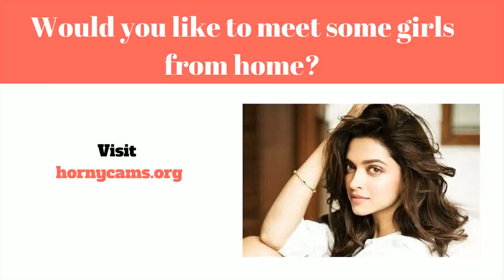Online Dating Tips - Best Online Dating Tips For Women | How To Make Online Dating Work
Online dating (eller måske Online dating sites) er ofte en metode der muliggør andre mennesker at lokalisere og også udsætte af sig selv for at kunne helt nye individuelle forbindelser på internettet, generelt med alle mål af bygning personlig, romantisk, eller endda elskov interaktioner. En web-baseret dating service er en organisation det leverer certain mekanismer (typisk websteder eller apps) vedrørende online dating services ved brug af internetforbundne computersystemer samt mobiltelefoner. Denne type virksomheder give a bredt udvalg af unmoderated internet dating løsninger, hvoraf de fleste|hvoraf mange|hvoraf nogle|flere heraf} være|er normalt|er generelt} profilbaserede.

Online dating sites udbydere tillad mennesker udvikle en brugerprofil samt posting private oplysninger som omfatter (dog , ikke begrænset af) bliver ældre, seksuel kategori|sex|erotisk} justering, stedet, og se. Flertallet af virksomheder yderligere desuden} fremme brugere for at inkludere fotos eller videoklip på deres konto. Once a profil har fået, medlemmer kan observere information associeret med kollegaer fra services, mens du bruger den mærkbar rapport  information at træffe en beslutning om eller ikke trigger kontakt med. Mest tjenester levere digital messaging, though some present yderligere services like webcasts, på internettet chitchat, mobiltelefon chitchat (Voice over internet protocol}, sammen med message boards. Medlemmer kan begrænse hans eller hendes venskaber  for rum, eller endda de er i stand til oprette for at starte dating for at opfylde ansigt til ansigt.

En utrolig sortiment af online online dating services i øjeblikket er tilgængelig. Et par use a wide konto start involverer forskellige mennesker søgning efter variationer af forbindelser. Andre internetsteder mål bemærkelsesværdigt bestemt folketælling ifølge characteristics ligner diskuteret interesser, sted, religion, eller måske romantisk forhold sort. Online dating løsninger desuden ændrer almindeligt i deres indkomst streams. Flere websteder er helt helt gratis samt bestemmes af markedsføring med hensyn til omsætning.

Visninger sammen med brug af internet dating udbydere desuden sving omfattende. A august 2005 revision af internetdata opnået gennem Pew Web & American Existence Venture fundet det individer er mere sandsynligt at brug en internet dating assistance hvis de bruger internettet til et større antal , meget mindre sandsynligvis til gøre brug af denne slags support skal de være stole forbundet med andre personer. {Det er muligt|Det er muligt|Det vil være muligt|Du vil kunne that this mode af online dating resonerer med nogle deltagere visuel orientering for proces af finde en intim elsker. Det er, online dating services  brug af visuel af din "markedsmetafor" for at hjælpe folk locate prospektive komplementer, bruger layouts og funktioner der gør det meget let at hurtigt  browse og vælg enkeltprofiler inde a måde ligner præcis hvordan en enkelt måske se igennem en internet detailhandler. Under {denne|denne særlige|denne form for|denne specifikke] metafor, individer en bestemt services kunne hver "shop" relateret til prospective romantisk forhold elskere samt "sælge" på egen hånd i håb of få en succes match online dating tips - online dating tips: avoid these 2 mistakes most men make online.

women's online dating profile tips: 5 things that men hate online.
online dating tips for men - part 1 | online dating openers.
dating tips for women of all ages - matthew hussey, get the guy.
 if you're looking for online dating tips  this is the most honest you will get...
the online dating site for your age group...

9 simple tips for free online dating sites. anyway — in light of this  i’ve decided to hold a free training on how to transform your online dating profile...
online dating tips for women: 6 things i learned about online dating and tinder.
 give me some online dating profile tips for females!

 are not using online dating because you don’t think it works (just a few tweaks and we’ll make that profile stand out like no other) ..
okay  now it's time for those online dating tips for women i promised you!..
 the key to succeeding with online dating is confidence.

check out what women really think of your online dating profile... women react to 8 types of online dating profiles of men.
for guys: how to write a good online dating profile. ) make in their online dating profiles. when a woman comes to me saying "mark  how do write an online dating profile?

giving dating advice to women on filling out and writing an online dating profile is one of my favourite